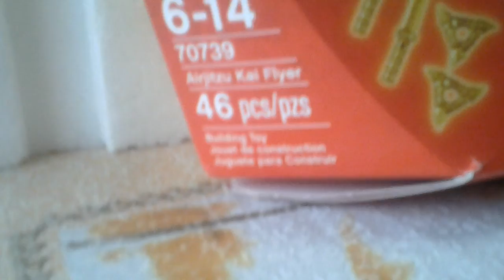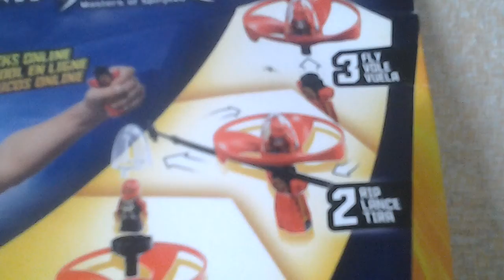Lego ninjago Airjitzu kai Flyer